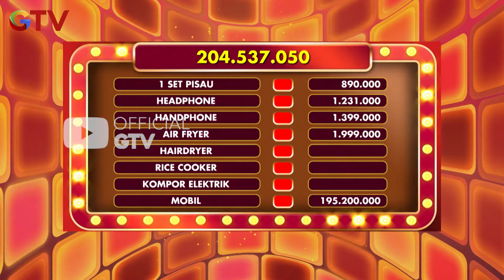Cuma Gara-gara 3 JUTA!! Johan Menyerah Di Babak End Game | The Price Is Right GTV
Tebak hadiah bisa bawa pulang banyak hadiah berlimpah !
Saksikan The Price Is Right Indonesia bersama Andhika Pratama hanya di GTV.